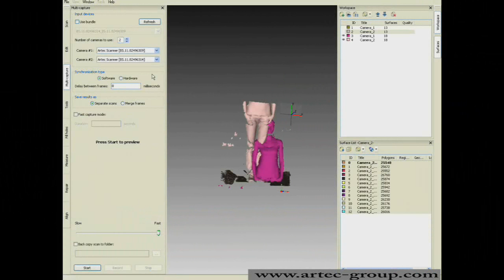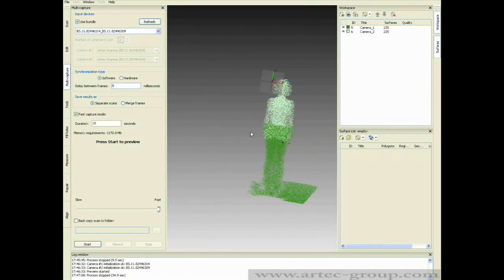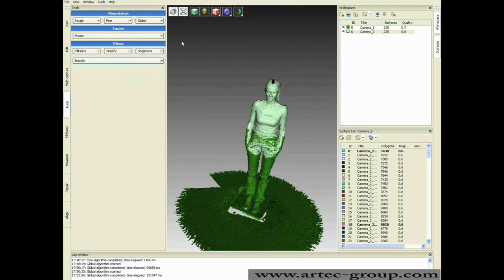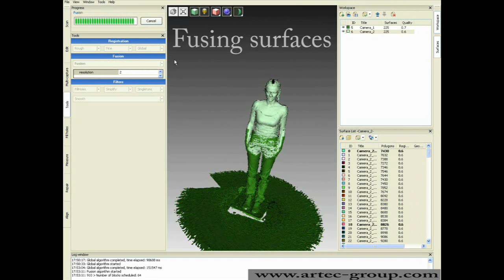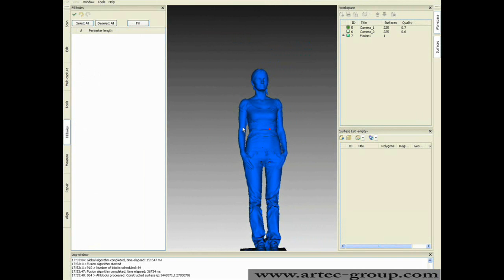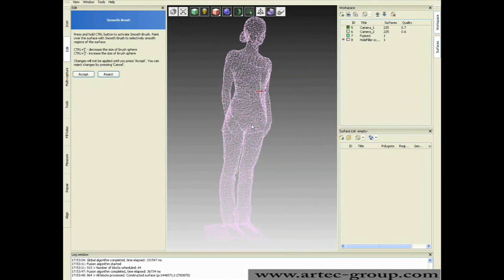Full body scan with Artec 3D scanner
Full body scanning using a bundle of two 3D scanners.